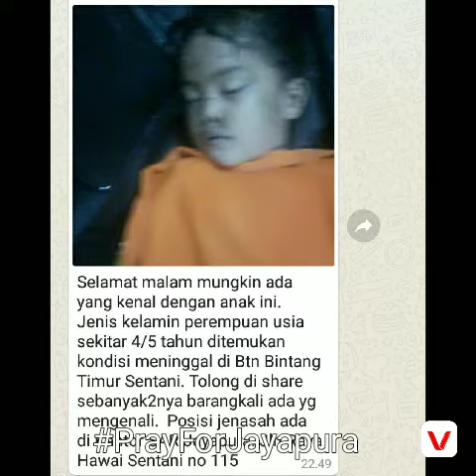Awas....Banyak meninggal.BANJIR BANDANG di Papua 16 Maret 2019